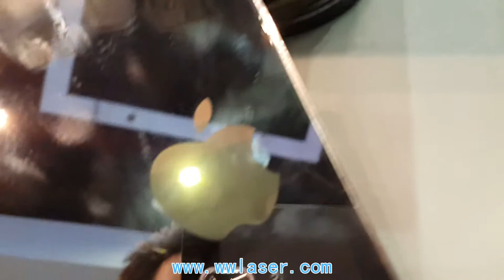mirror laser marking, laser marking & engraving machine for mirror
glass plating layer marking, fiber laser marking machine from wisely laser.
Wisely Laser Marking, Cutting and Engraving Systems manufacture CO2 and Fiber laser marking machine, laser engraving machine and laser cutting machine powered by world-leading laser brands such as IPG, SPI, Synrad, Coherent, GSI and RECI.
--- The Vendor of SIEMENS.
Wisely Laser Machinery Limited
Skype: kevin_wiselylaser.